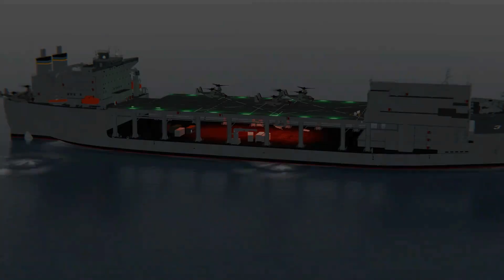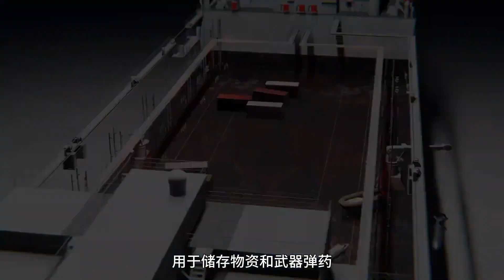世界上最大的常規動力艦艇，美國的海上遠征基地艦，它是干什么的